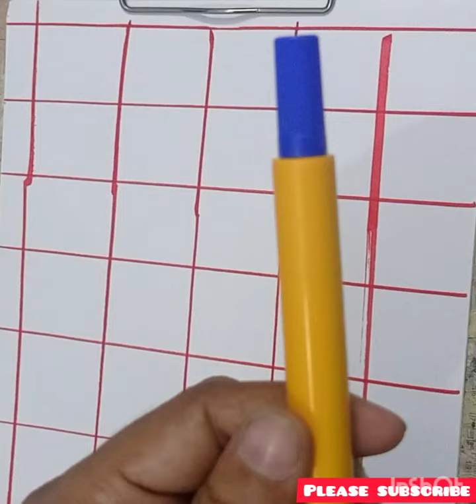क से कबूतर,क से कमल,ख से खरगोश|K se kabootar, kh se khargosh|क ख ग घ|वर्णमाला|Varnamala|क से ज्ञ तक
हिंदी वर्णमाला
Alphabet in hindi
abcd for kids
kids alphabet
Alphabet for kids
Alphabet cartoon for kids
fun learning
a for apple a for ant
nursery rhymes
abcd rhymes
abcd alphabet
a for apple wala
abcd varnamala
abcd varnamala
phonics song,
#123 counting numbers 1 2 3
a for apple , A se anar, aa se aam,
abcd cartoon
English alphabet
a for apple b for ball
alphabet songs
nursery rhymes